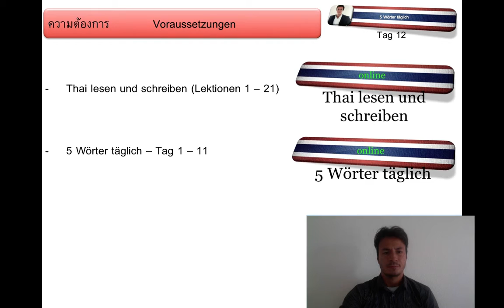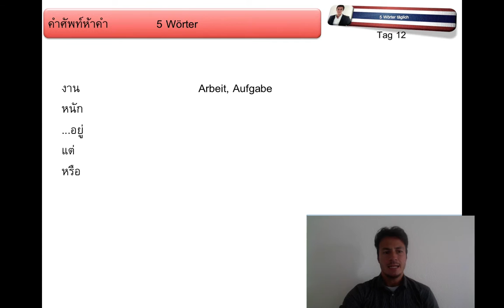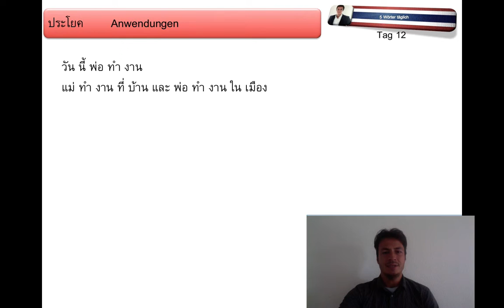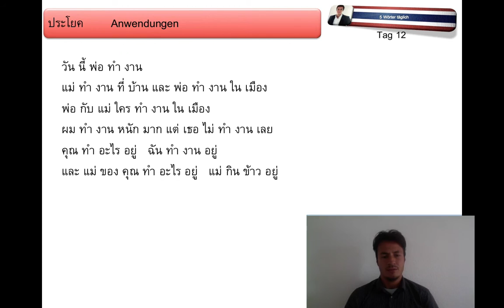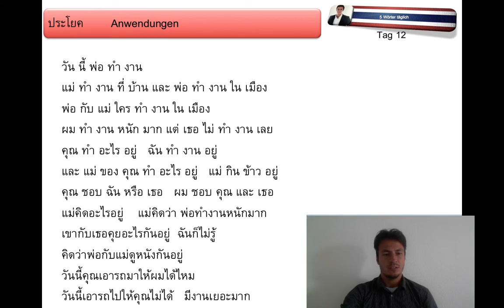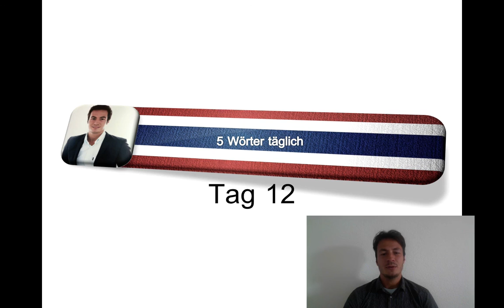online Thai lernen || Tag 12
Learn Thai Now